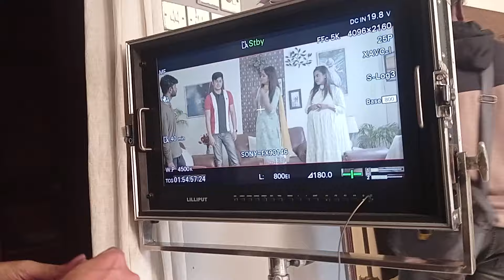নিলয় আলমগীর এর দুষ্টুমি শুটিংয়ের সময় হাসতে হাসতেই পেট ব্যাথা 🤣 shootingday #@NiloyAlamgirFilmsBD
Bangla Drama Behind the Screne 2024

‎@ariyanscreativa  brings to you New Bangla Natok BTS 2024 ” starring @NiloyAlamgirr & many more.

Hope you will enjoy all of our Bangla Natoks, Telefilms,  Short films and many more exciting Behind the Screne

Natok : Behind the Screne @NiloyAlamgirFilmsBD @Jannatul_Heme60

Ariyan's Creativa YouTube channel is the complete package of unlimited entertainment.

-*- Follow Ariyan Ahamed Ferdaus  on Social -*-